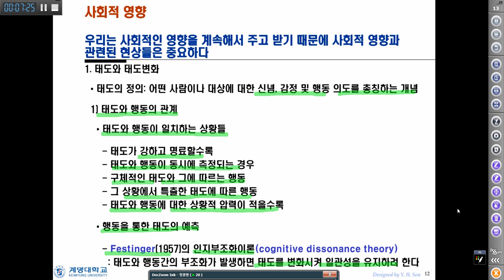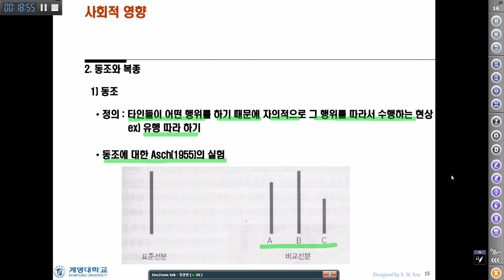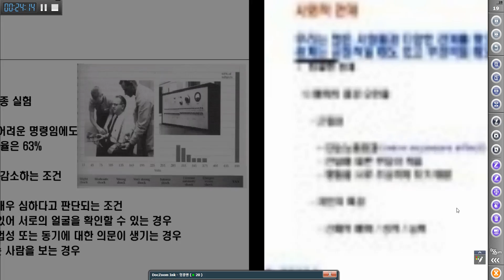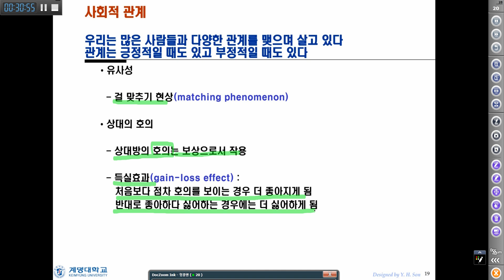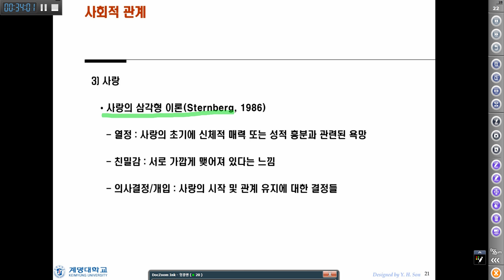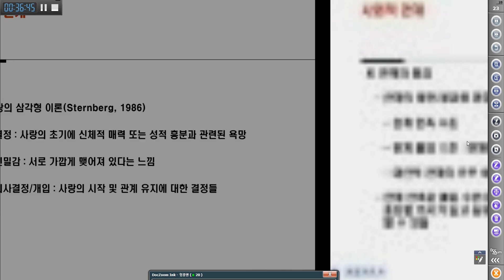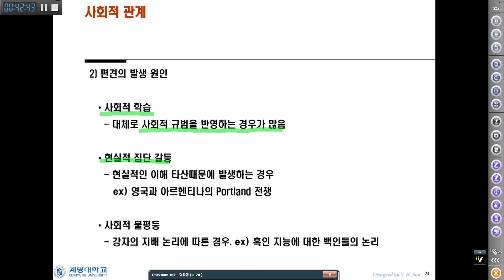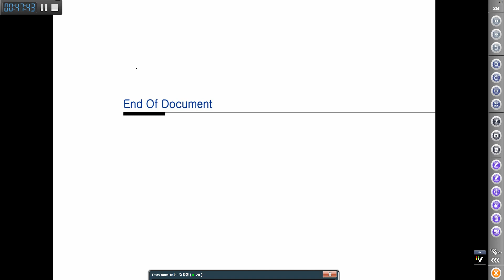대인관계 사회적영향 11 15